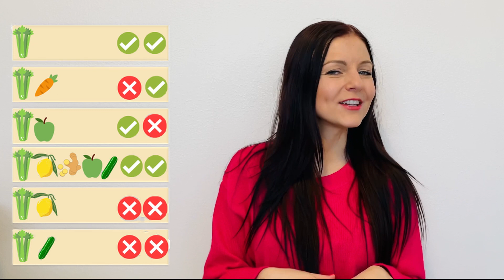Celery juice challenge with true reactions + recipes (Couple goals)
Celery juice challenge has been going around for a while so we decided to see what is the hype about. We drank celery juice for 6 days and added different ingredients to get the best possible taste.

Warning: this video can make you laugh, because the faces and reactions are with gold.
Watch this video to have a good laugh and learn several celery juice recipes.